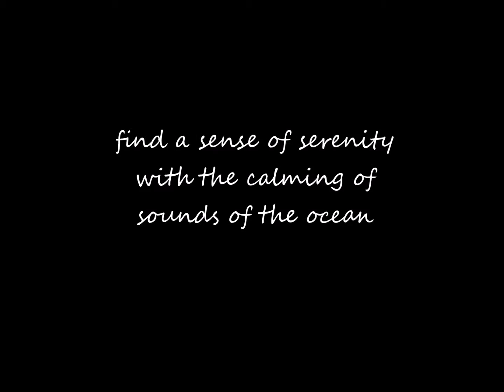Grace of the Sea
Michele's Images of the Carolina beaches added to soothing music and calming sounds of the ocean to rest and dream by